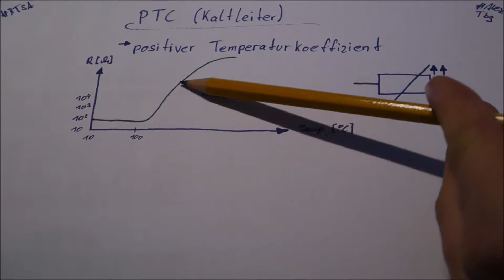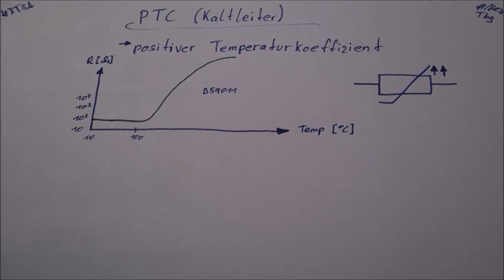Was ist ein PTC (Kaltleiter)? | Temperaturabhängiger Widerstand einfach erklärt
Dotierung einfach erklärt:

Ein Kaltleiter, PTC-Widerstand oder PTC-Thermistor (englisch Positive Temperature Coefficient Thermistor) ist ein temperaturabhängiger Widerstand, welcher zu der Gruppe der Thermistoren zählt. Er weist als wesentliche Eigenschaft einen positiven Temperaturkoeffizienten auf und leitet bei tiefen Temperaturen den elektrischen Strom besser als bei hohen Temperaturen.
Prinzipiell haben alle Metalle einen positiven Temperaturkoeffizienten, sind also Kaltleiter; im Unterschied zu den hier behandelten Bauelementen ist ihr Temperaturkoeffizient jedoch wesentlich kleiner und weitgehend linear wie bei dem wegen ihrer Linearität als Temperatursensoren eingesetzten Platin-Messwiderstand.
Das Gegenteil von Kaltleitern sind Heißleiter, die bei höheren Temperaturen besser leiten und einen negativen Temperaturkoeffizienten aufweisen.

►►Auf diesem neuen Kanal findet ihr Videos aus den Bereichen Mathematik, Physik, technische Mechanik und Elektrotechnik. Ich hoffe ich kann es euch gut erläutern.  Falls euch dieser Kanal gefällt, dann könnt ihr ihn gerne abonnieren, was ebenfalls völlig kostenlos und jederzeit widerrufbar ist, so könnt ihr auf dem aktuellen Stand bleiben, was die neuen Videos angeht. Nun wünsche ich euch viel Spaß und vor allem Motivation beim lernen...